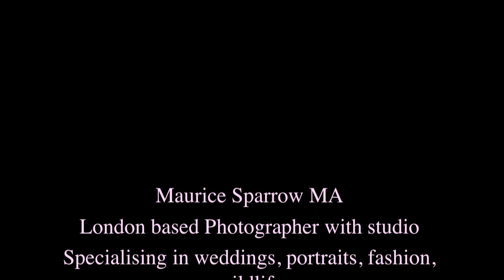ART IN FUSION TV- INTERVIEWING MAURICE SPARROW - PHOTOGRAPHER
Art in Fusion TV
Rebeca Riofrio Director and CEO of ART IN FUSION TV had a guest reporter on her channel during the London Fashion Week event at DSTRKT
Reporter ARZU QADERI interviewing our dear friend . talented photographer MAURICE SPARROW